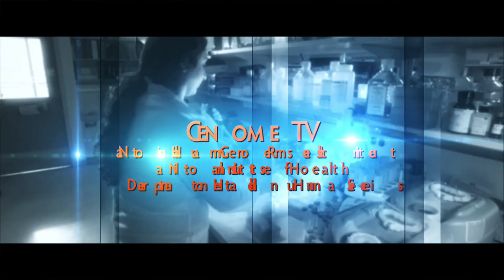HGP10 Symposium: Applying Genome Science to Medical Care